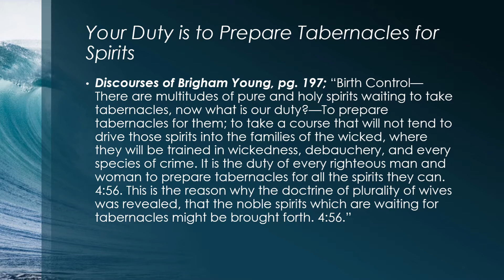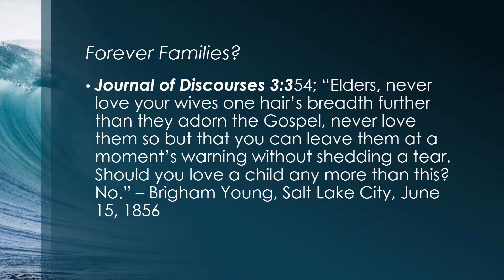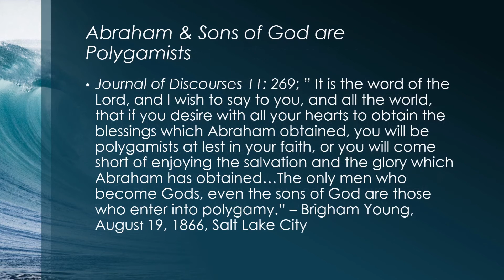Brigham Young Polygamy Quotes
These are some of the quotes Brigham Young made on polygamy.  In one of the slides, we noticed that one of the quotes isn't from Young but from Heber C. Kimball. It's about 39 seconds into the video and should read -
"No Polygamy, No Salvation

Deseret News November 14, 1855, pg 2; “If any of you will deny the plurality of wives and continue to do so, I promise that you will be damned…I wish more of our young men would take to themselves wives of the daughters of Zion, and not wait for us old men to take them all; go ahead upon the right principle, young gentlemen, and God bless you for ever and ever and make you fruitful , that we may fill the mountains and then the earth with righteous inhabitants.” – Heber C. Kimball, Comments made on October 6, 1855"